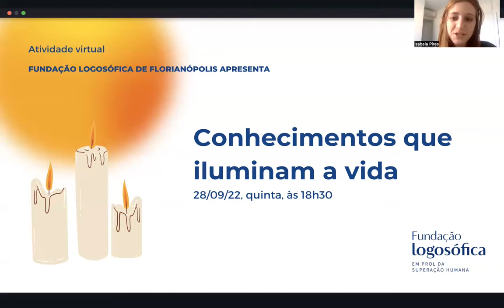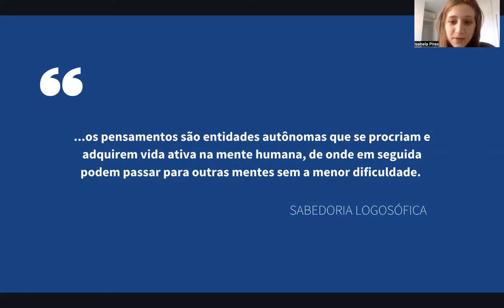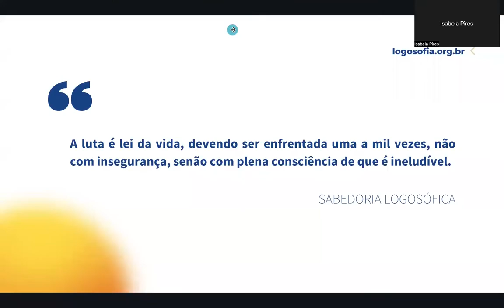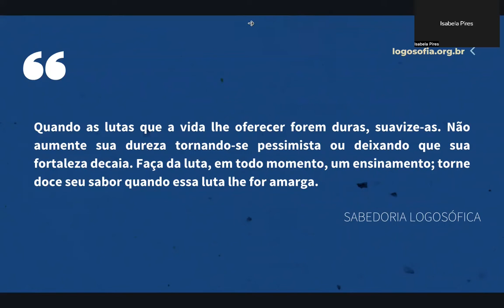Conhecimentos que Iluminam a Vida - Reunião de Logosofia na Prática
Siga o nosso instagram para acompanhar as próximas atividades:
Quer saber mais sobre a Logosofia? Conheça o novo site da Logosofia para ter acesso a muitos vídeos, artigos e livros de forma gratuita:
Clique no link abaixo para se inscrever em um curso de informação de Logosofia: